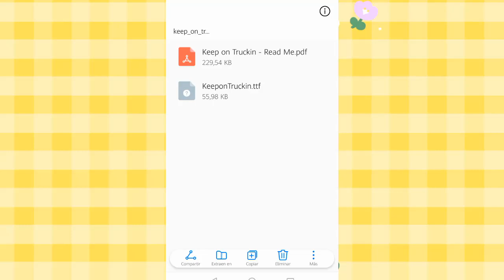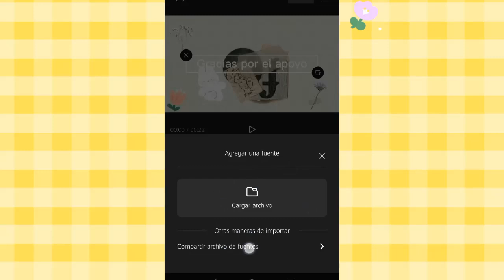✨INSTALA FONTS DE DAFONT EN CAPCUT💫¦¦ completamente GRATIS y SEGURO ¦¦ Camila.notestudy